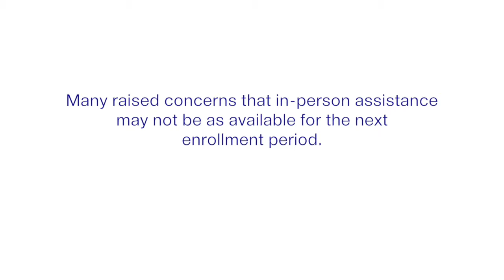Testimony at the AHCT Special Meeting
Health care advocates and members of the public testify to the AHCT board that they are concerned that there may not be in-person assistance for this upcoming enrollment period.